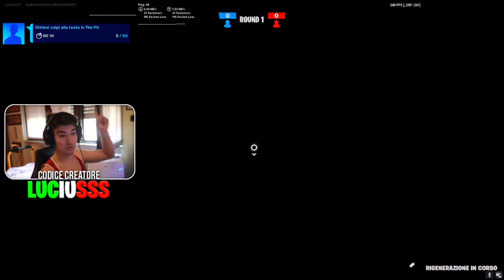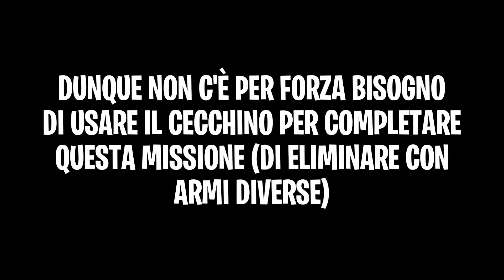COME COMPLETARE GLI INCARICHI ESTATE COSMICA (GIORNO 4)!! - ELIMINA, COSTRUISCI, DISTRUGGI, HEADSHOT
URCA BILURCA A TUTTI E BENVENUTI IN UN NUOVISSIMO VIDEO NEL QUALE VI MOSTRERÒ COME COMPLETARE IL "GIORNO 4" DEGLI INCARICHI ESTATE COSMICA DELLA SETTIMANA 4 STAGIONE 7 SU FORTNITE!!😍🔥

Usa il codice Luciusss per ottenere il 3% di sconto sui prodotti/bundle e skin su Fortnite:

ENEBA.com - un grande posto dove OTTENERE giochi ad un prezzo stracciato e con il codice: luciusss avrete un ulteriore sconto

📢COMPONENTI PC:
📌Case: COOLER MASTER MB530P
📌Scheda madre: ASUS X570-PLUS
📌Dissipatore: ITEK TLC-240ARGB
📌Scheda video *GPU*: ASUS RTX 2070 SUPER
📌Processore: AMD RYZEN 7 3700K
📌Alimentatore: MASTERWATT 600W
📌Ram: G.SKILL 32gb RGB TRIDENT Z
📌Ssd: SAMSUNG 970 EVO PLUS NVMe - PCle 3.0 M.2 Typ 2280 1TB
👉LISTA di AMAZON

Logo Avatar e Banner creato da:
@maliagraphic su instagram

TAG (ignore):
Come completare gli ultimi 4 incarichi estate cosmica della settimana 4 stagione 7 sfide segrete sfide in anteprima settimana 4 velocissima e semplice tutorial stagione 7 settimana 4 sfide in anteprima week 4 season 7 challenges fortnite gratis week 4 challenges season 7 metodo veloce missione facilissima e rapidissima sfide settimana 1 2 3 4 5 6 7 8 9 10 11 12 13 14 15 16 skin segreta stagione 7 capitolo 2 di fortnite ita lucius luciuss evento season 7 capitolo 2 di fortnite item shop rotazione negozio oggetti codice creatore luciusss